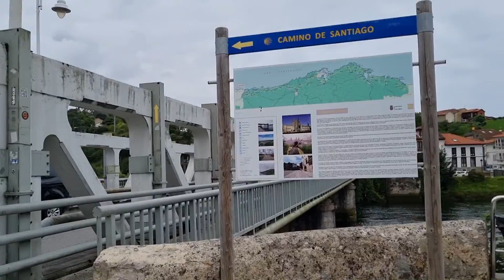En route vers Compostelle, de San Vicente de la Barquera à Buelna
Chemin de Compostelle via le Camino del Norte